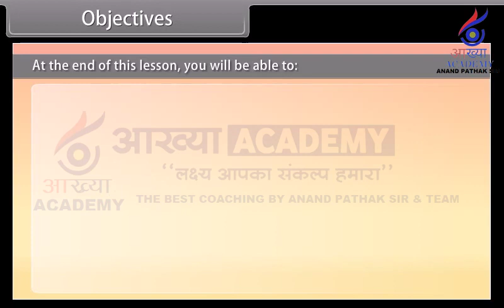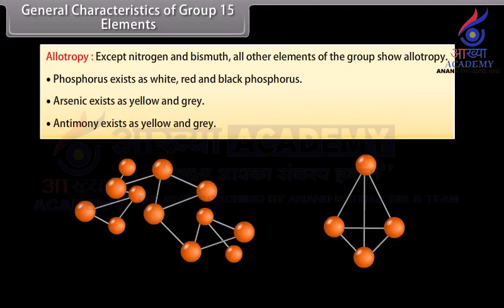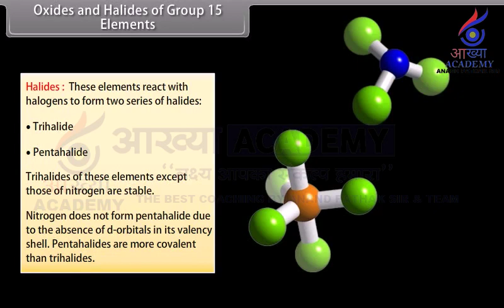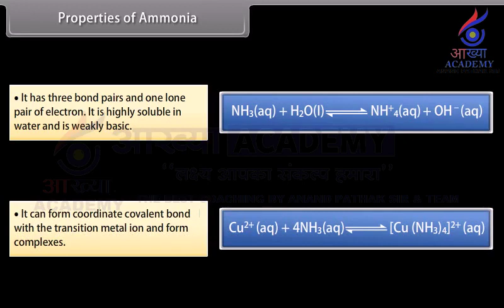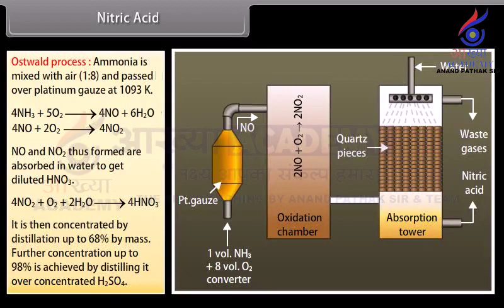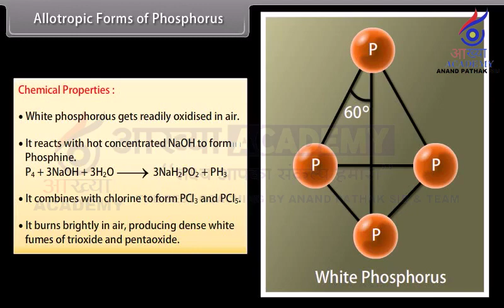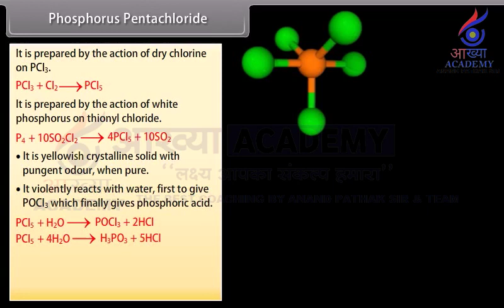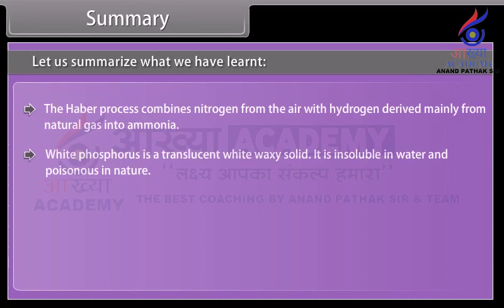12th chemistry # The P block elements I fullchapter P BLOCK ELEMENT 1 @aakhyaacademy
12th chemistry # The P block elements I fullchapter P BLOCK ELEMENT 1 @aakhyaacademy